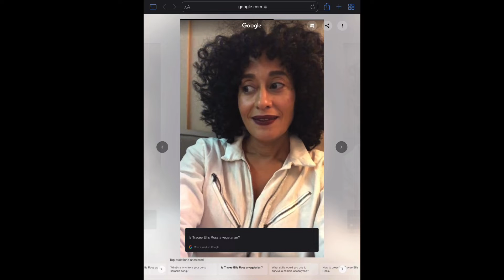Tracee Ellis Ross #4 - Is Tracee Ellis Ross a vegetarian?